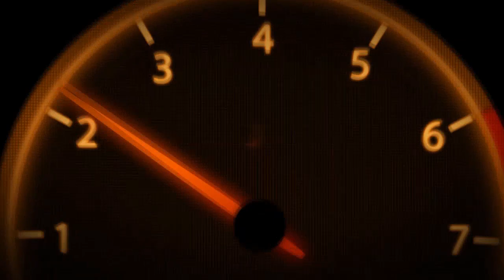[openbve] 코레일 4호선 오이도행 당고개~오이도 주행영상.